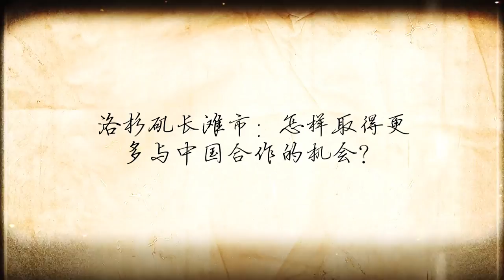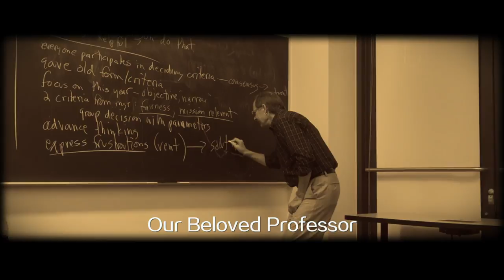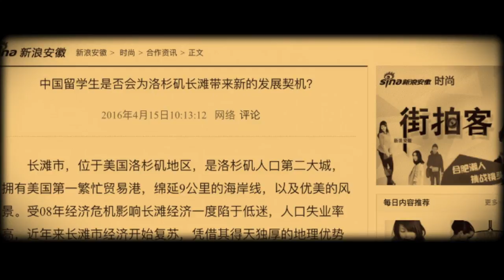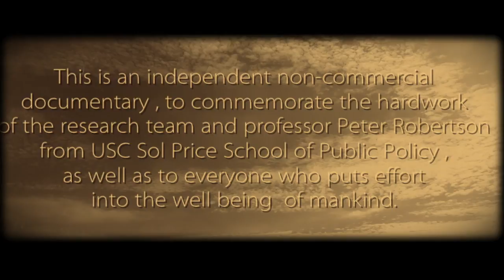Long Beach& China Partnerships From Oceann Hai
This is an independent non-commercial short documentary, to commemorate the hard work of the Chinese Business Research Team, professor Peter J. Robertson from USC Sol Price School of Public Policy, the Innovation Team of Long Beach,  as well as to everyone who supported the research process, and put efforts into the well being of mankind.

Sometimes we forget what people did for others, but sometimes we remember, and this is the time we remember.

This documentary is also an attempt for producer Oceann Hai with new style subtitles for bilingual short films. As she believes the way you express overweights the word you say, she avoids using the word by word subtitle translations . Instead she uses simpler expressions when interpreting the meaning of the actors.